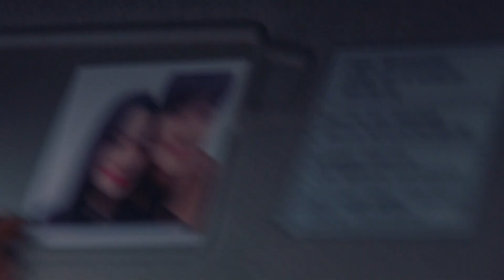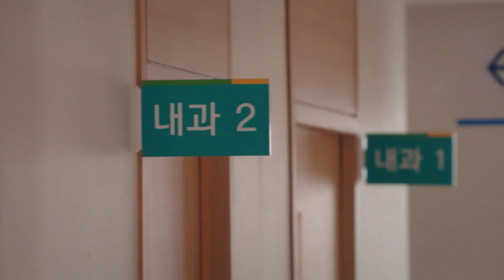캠핑 텐트 안에서...🔥멋있는 고기 구워주는 맛있는 남자가 내 남편이에요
📢 본 드라마는 일부 회차 19세 이용가입니다
키스 먼저 할까요 (Should We Kiss First?)
출연진: 감우성, 김선아, 박시연, 오지호, 김성수, 예지원 외